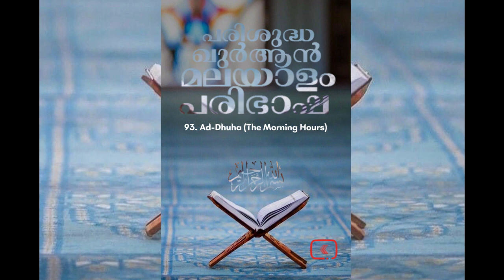093 Ad Dhuha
093 Ad Dhuha